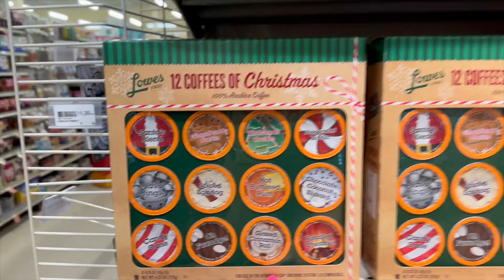10 HR CAR RIDE TO FILM HER COMMERCIAL | Family 5 Vlogs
10 HR CAR RIDE TO FILM HER COMMERCIAL